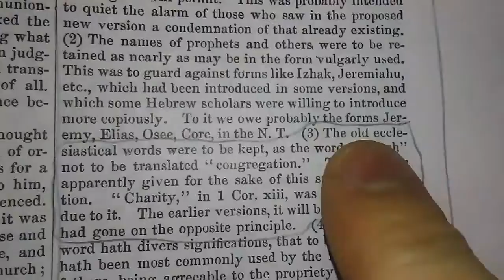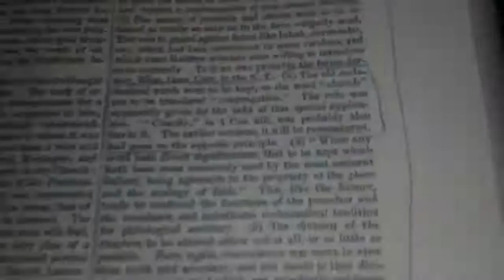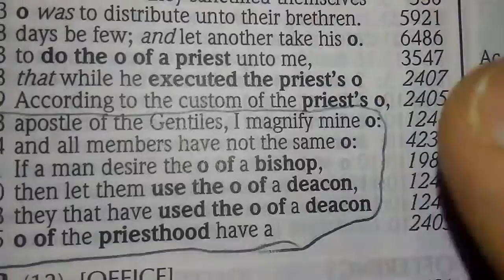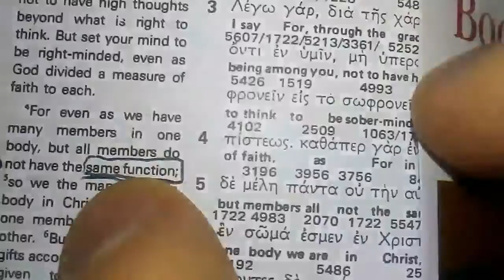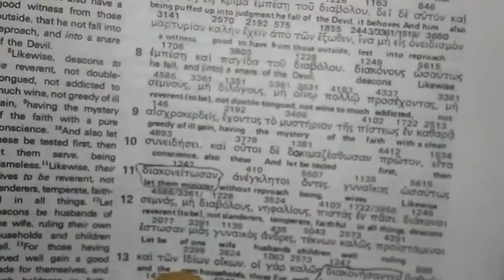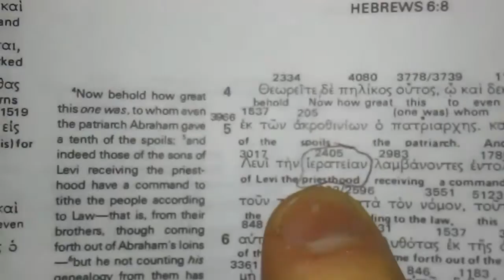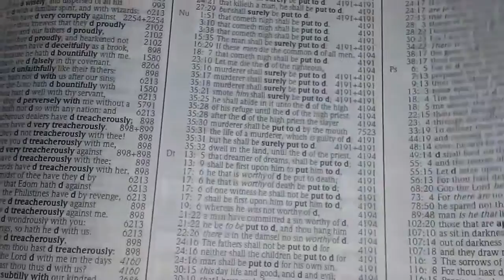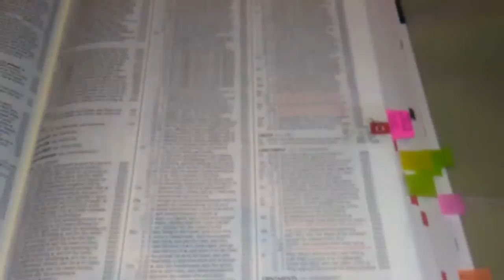The Interlinear Bible 2017 Church Lie, Office Lie, Bishop Lie, Deacon Lie, Minister Lie,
Green, Jay P. The interlinear Bible: Hebrew - Greek - English; with Strong's concordance numbers above each word. London: Hendrickson, 2011. Print.

Strong, James. The new Strong's expanded exhaustive concordance of the Bible. Nashville, TN: Thomas Nelson, 2010. Print.

McClintock, John, and James Strong. Cyclopedia of Biblical, Theological, and Ecclesiastical Literature. Grand Rapids, MI: Baker Book House, 1981. Print.